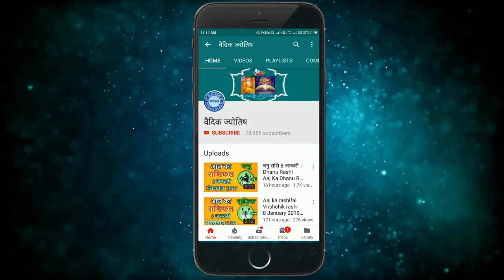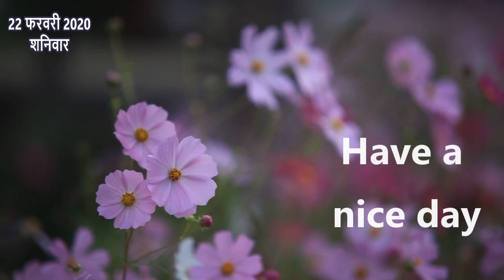तुला राशि 22 फरवरी शनिवार | Aaj Ka Tula Rashifal | Tula Rashi 22 February 2020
22 February tula rashi
tula rashiFebruary 2020
Dainik Rashifal,Horoscope,Astrology
22 फरवरी  तुला राशि
आज का राशिफल तुला राशि
तुला राशिफल